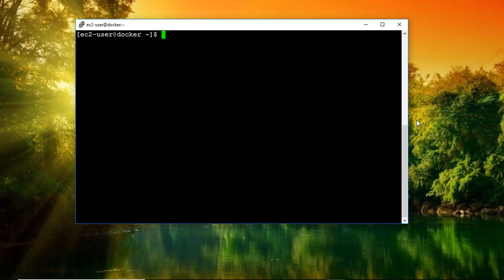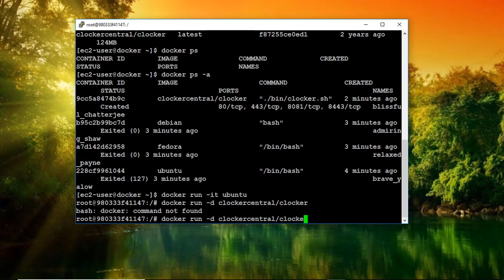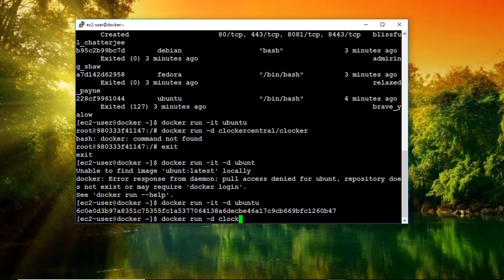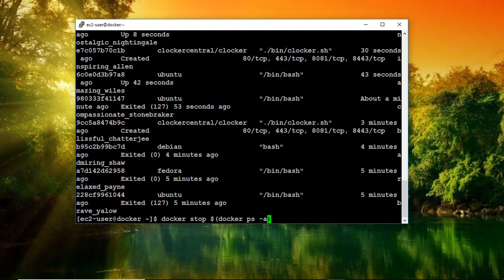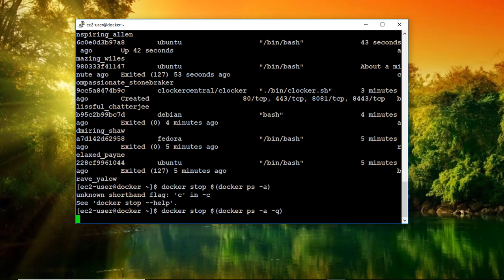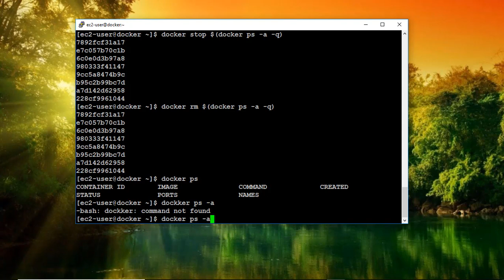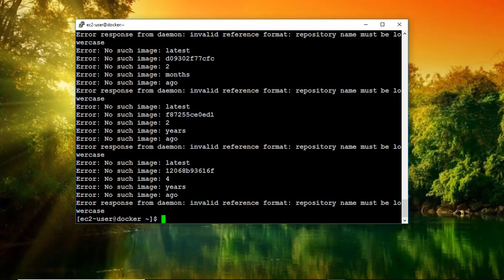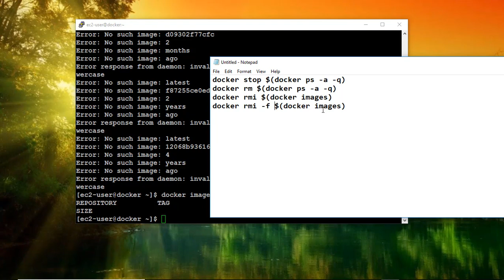Lec 21 - सभी Docker Container और Images एक साथ कैसे हटाएँ?